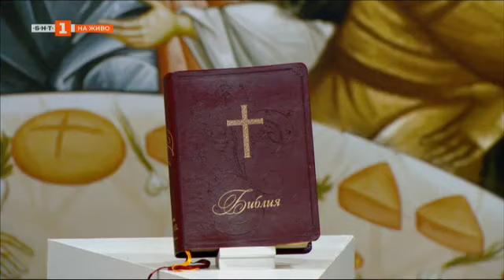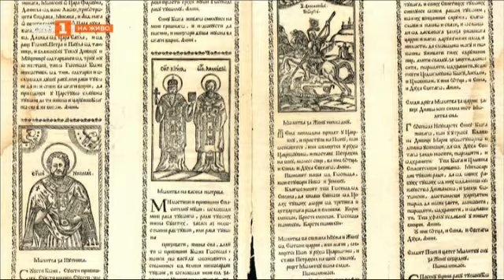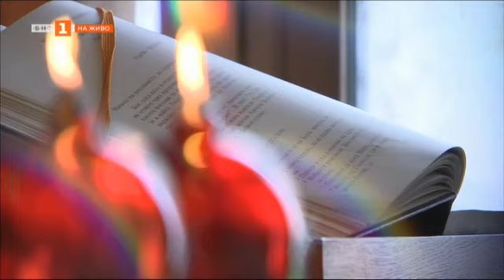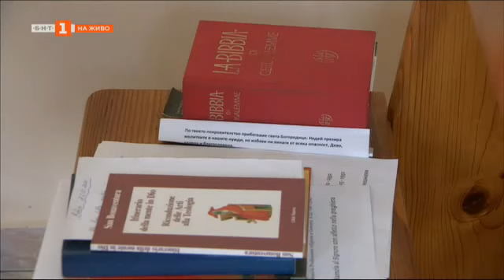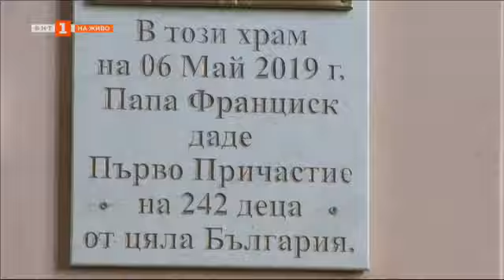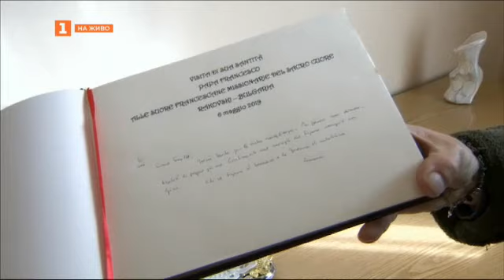Религията днес - 30.01.2021 по БНТ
Гледайте предаването на Българската национална телевизия „Религията днес“ - 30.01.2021!

Неврокопският владика Серафим, с когото ще говорим за митрополит Борис, убит по време на комунистическия режим, и хебраистът Димитър Къцарков за юдейската печал от грехопадението на Каин до Холокоста.